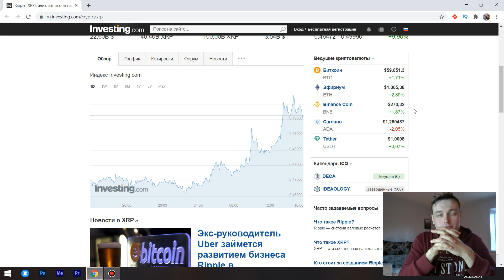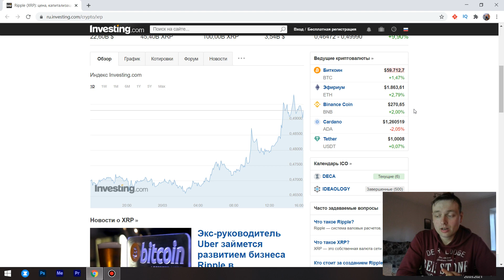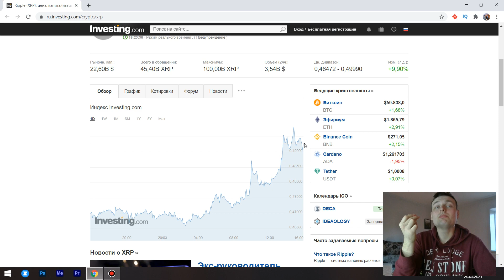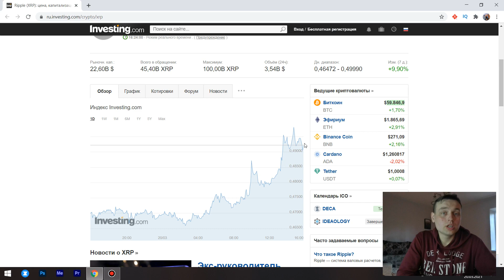RIPPLE ЗОЛОТОЙ КРЕСТ СКОРО! ХОЛДЕРЫ XRP ГОТОВЬТЕСЬ К ГЛОБАЛЬНОМУ РОСТУ УЖЕ В ЭТОМ ГОДУ! ПРОГНОЗ РИПЛ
Добро пожаловать в Bitcoin News.